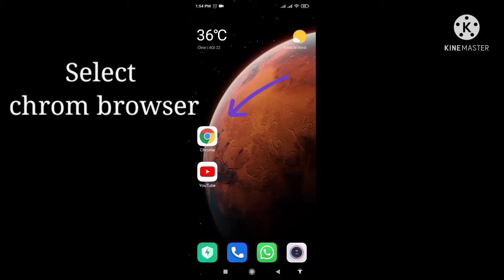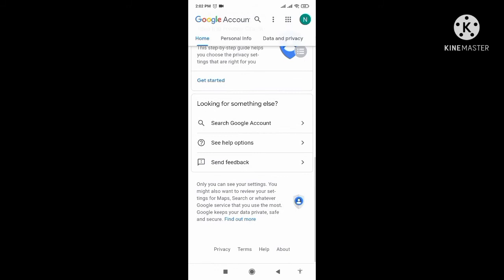Creating an email account in just one minut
In this I have described how to to create an email address on mobile in just one minute if you never create an account after watching this video you will be able to create an email account very easily so keep watching my videos to get more informations in easiest ways thank you regards